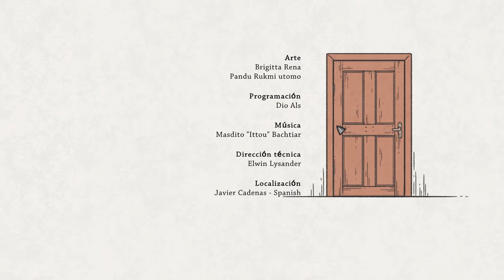When The Past Was Around DEMO - Gameplay - PC | Mojiken Studio | Español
When The Past Was Around

DESARROLLADOR: Mojiken Studio

EDITOR: Toge Productions

When the Past was Around es una aventura point-and-click de puzles sobre el amor, la superación, la pérdida y las penas y alegrías de todo ello.